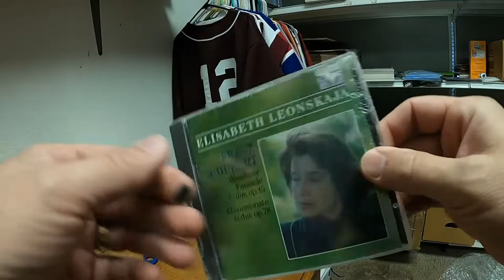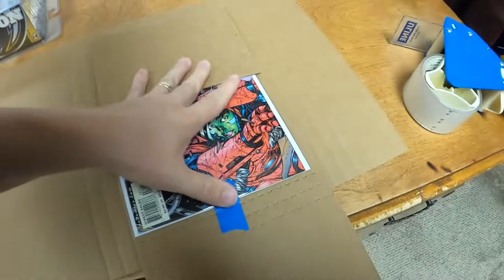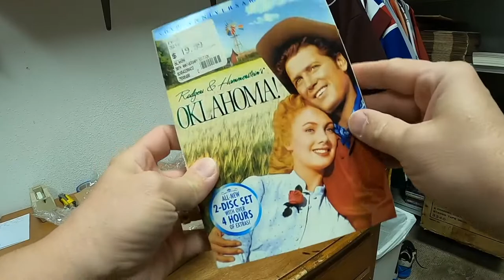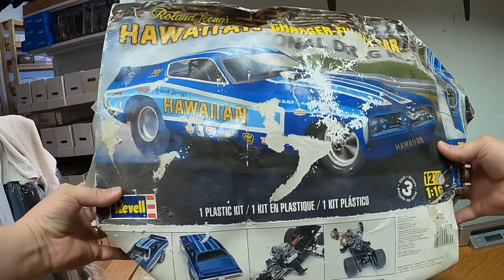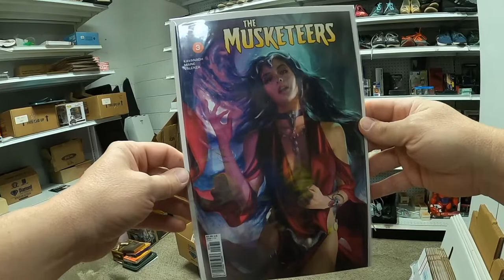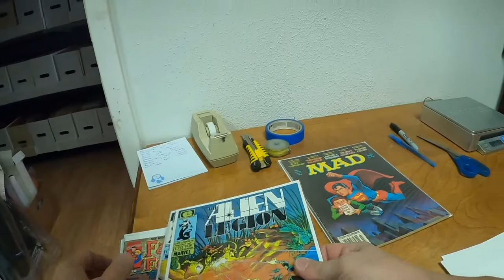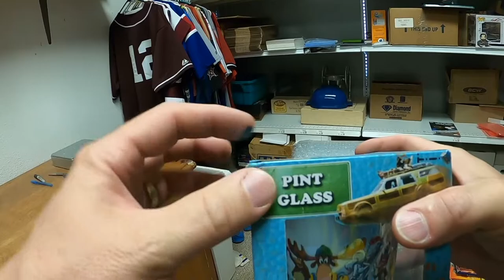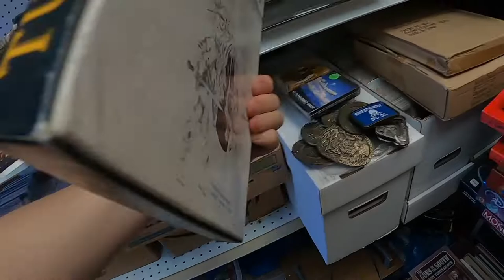All my daily eBay sales and I bought more stuff.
Daily sales and packaging video of a full time reseller.